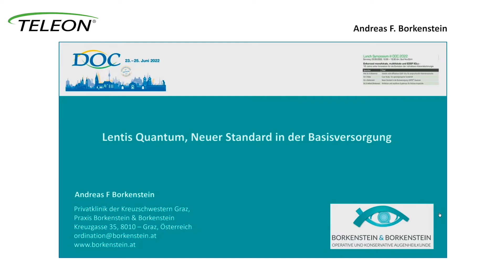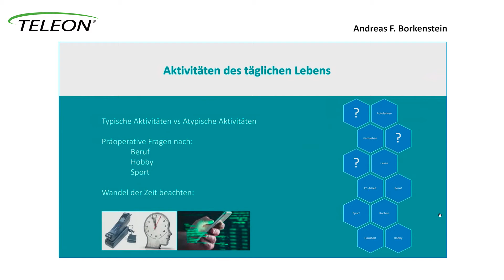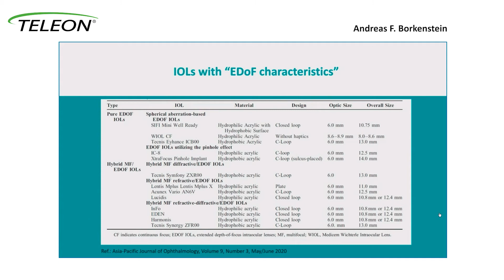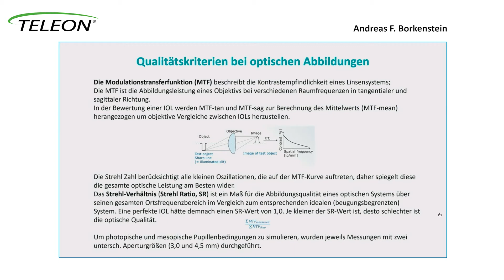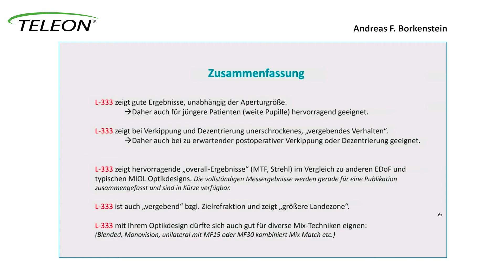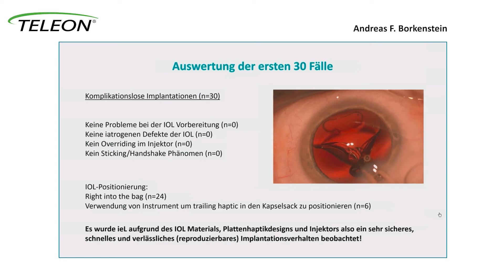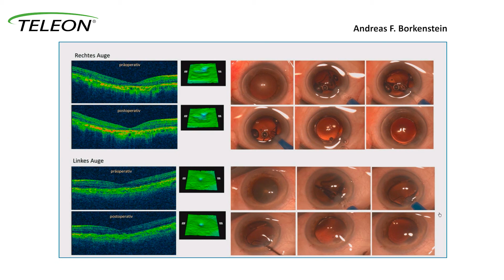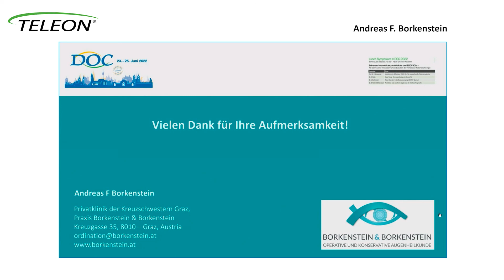LENTIS Quantum - Neuer Standard in der Kataraktversorgung (Dr. A. Borkenstein, Graz)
Teleon @ DOC 2022 | Lunch Symposium
25. Juni 2022

Teleon präsentierte unter dem Motto "Enhanced monofokale, multifokale und EDOF IOLs – 10 Jahre voller Innovation für die Evolution der refraktiven Kataraktchirurgie" 4 spannende Expertenvorträge im wissenschaftlichen Programm des 34. Internationalen Congress der Deutschen Ophthalmochirurgen (DOC), 23. - 25. Juni 2022, Nürnberg Convention Center.

Die DOC zählt zu den bedeutendsten Veranstaltungen in der Ophthalmochirurgie in Europa.

Renommierte Experten stellten Innovationen und Weiterentwicklungen vor und diskutierten die Goldstandards der Augenchirurgie mit dem Auditorium.

Dr. A. Borkenstein

Ihre Augenärzte in Graz
BORKENSTEIN & BORKENSTEIN
Fachärzte für Augenheilkunde & Optometrie
Ordination in der
Privatklinik der Kreuzschwestern Graz
Kreuzgasse 35 | 1. Stock
8010 Graz | Austria